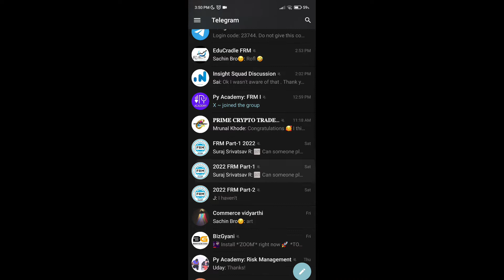How to Use Chat list Swipe Gesture